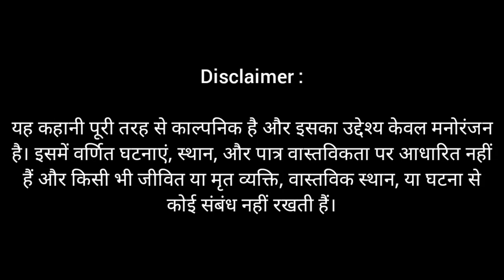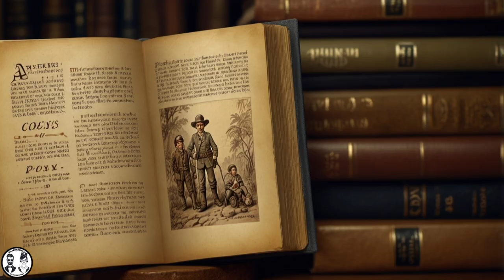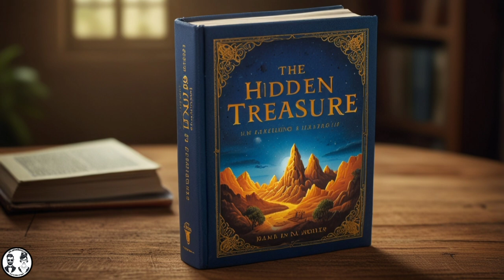विज्ञापन में छुपा खज़ाना | HD Video | New Adventure 2024 In Hindi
विज्ञापन_में_छुपा_खज़ाना 2024 की एक रोमांचक हिंदी एडवेंचर कहानी है, जो उत्तराखंड के पहाड़ों में छुपे एक प्राचीन खज़ाने की खोज के इर्द-गिर्द घूमती है। कहानी का नायक, आकाश वर्मा, एक साहसी युवक है, जिसे एक रहस्यमयी विज्ञापन के जरिए एक अनजान खज़ाने की खोज के लिए प्रेरित किया जाता है।

इस चुनौती को स्वीकार करते हुए, आकाश अपने दोस्तों के साथ पहाड़ों के खतरनाक और रहस्यमयी सफर पर निकल पड़ता है। रास्ते में उन्हें खौफनाक घाटियों, घने जंगलों, और प्राचीन गुफाओं का सामना करना पड़ता है। इस यात्रा में वे एक प्राचीन सभ्यता के गहरे रहस्यों और पहेलियों को सुलझाते हुए खज़ाने की तलाश करते हैं।

लेकिन इस खोज के दौरान, उन्हें केवल एक भौतिक खज़ाना नहीं मिलता, बल्कि वे साहस, एकजुटता, और आत्म-विश्वास का सच्चा अर्थ भी समझते हैं।

"विज्ञापन में छुपा खज़ाना" एक प्रेरणादायक और रोमांचक कहानी है, जो दिखाती है कि असली खज़ाना वह नहीं जो सोने और चांदी से बना हो, बल्कि वह जो ज्ञान और अनुभव से प्राप्त होता है।

हिंदी एडवेंचर कहानी
खज़ाने की खोज
पहाड़ों का रहस्य
प्राचीन सभ्यता
2024 की नई कहानी
साहसिक यात्रा
दोस्ती और साहस
गुफा में खज़ाना
उत्तराखंड की कहानी
रहस्य और रोमांच

यह कहानी पूरी तरह से काल्पनिक है और इसका उद्देश्य केवल मनोरंजन है। इसमें वर्णित घटनाएं, स्थान, और पात्र वास्तविकता पर आधारित नहीं हैं और किसी भी जीवित या मृत व्यक्ति, वास्तविक स्थान, या घटना से कोई संबंध नहीं रखती हैं।